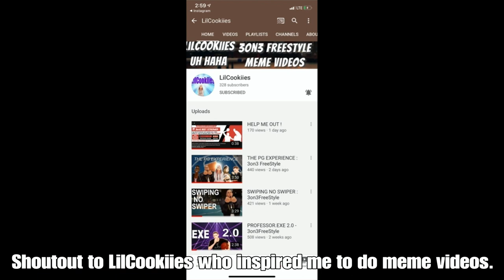The Amanda Experience (Kinda.) (With LilCookiies) - 3on3 FreeStyle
A highlight clip from a short stream last night until i got stumbled into...

Song: Tyler The Creator - Best Interest

~Other 3on3 Creators~

~Social~
PSN: Jgoodwin651

Used ShareFactory btw on my other videos i did